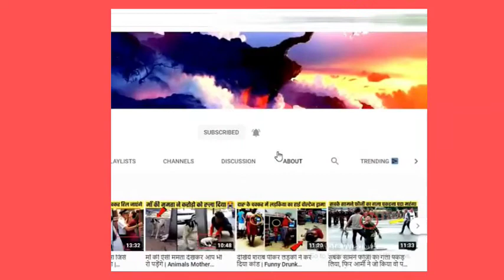Funny 😳moments in weeding 😂😜 funny moments caught in camara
🌟 THIS IS FAN PAGE NOT OFFICIAL ♥️